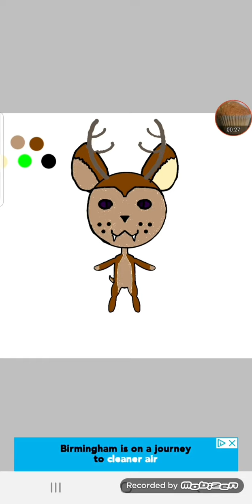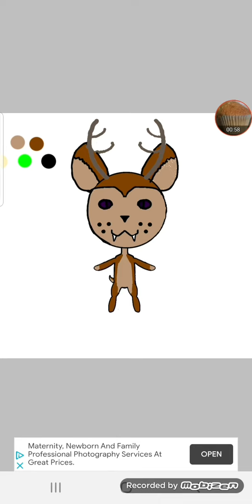evil stage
dyditdyxgl icho ugxgcoy fixglck lcgicmstif